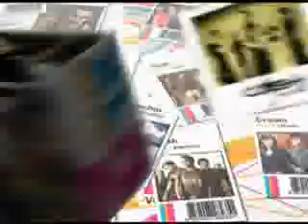xl hits2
xl hits2 Ad. Thai GMM